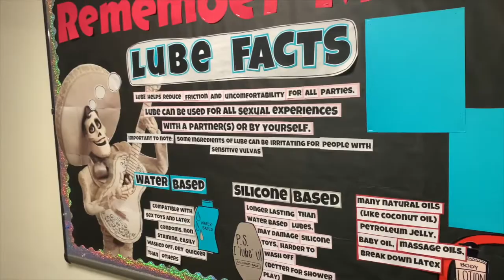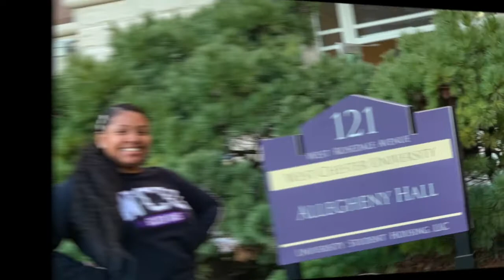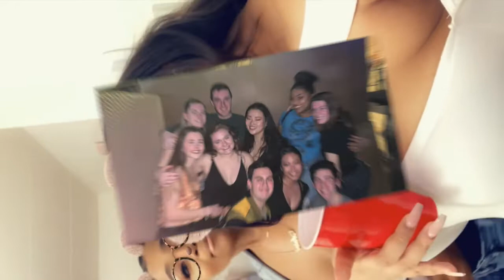FIRST YEAR OF COLLEGE CANCELLED DUE TO COVID-19| West Chester University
Unfortunately, my first year of college has come to an end. Watch me move out of my dorm and a little surprise at the end.

🎵 Track Info:

Title: Summer Nights by LiQWYD